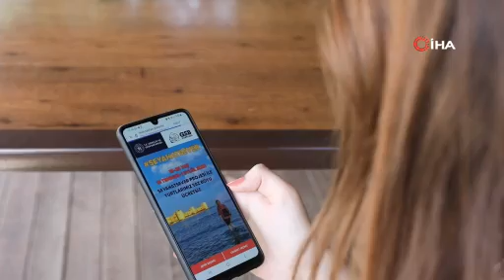Bakan Bak’tan gençlere müjde!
Gençlik ve Spor Bakanı Dr. Osman Aşkın Bak, ücretsiz Müzekart GNS uygulaması ile Seyahatsever projelerinin başlangıç tarihlerini açıkladı. Bakan Bak, Müzekart GNS uygulamasının 1 Temmuz’da, gençlere GSB yurtlarında konaklama imkanı sunan Seyahatsever projesinin de 8 Temmuz’da başlayacağını duyurdu.

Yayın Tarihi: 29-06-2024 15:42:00